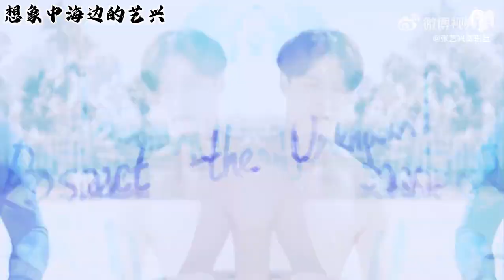张艺兴 向往的 理想 vs 现实 Lay Zhang reality vs expectation